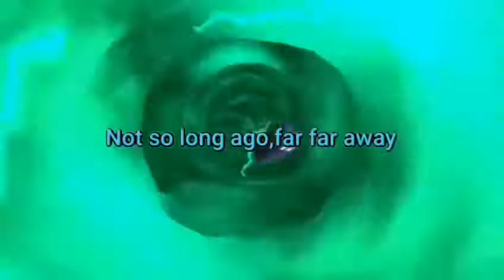Doctor Who Star Wars intro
Original opening to episode 7